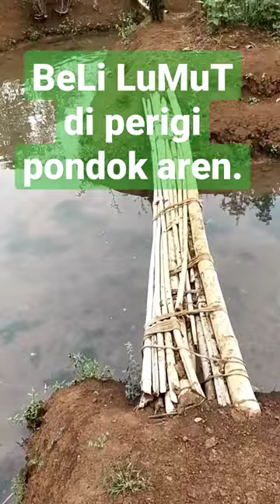beli lumut di perigi .pondok aren#shorts